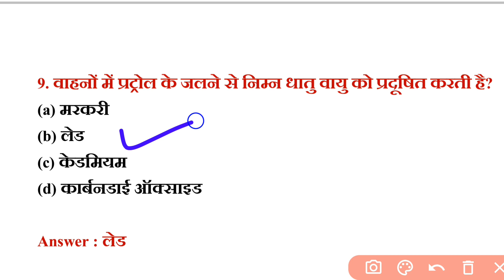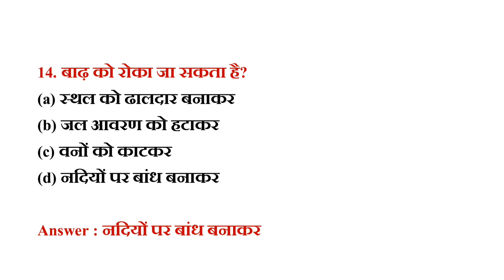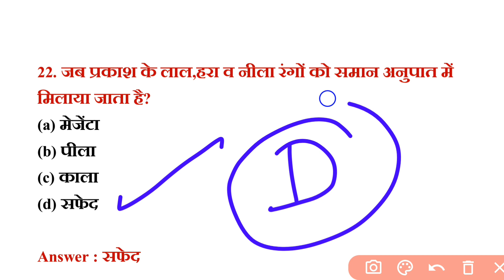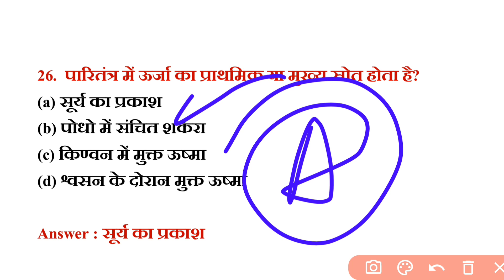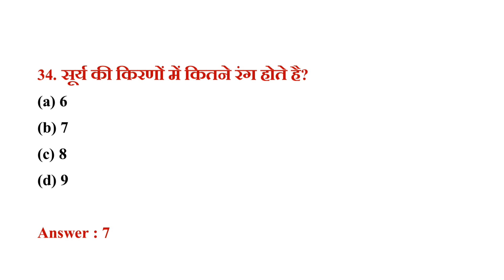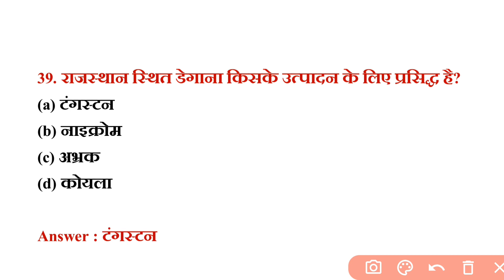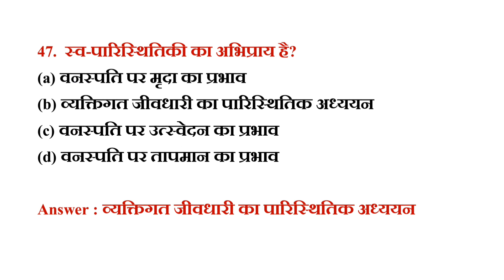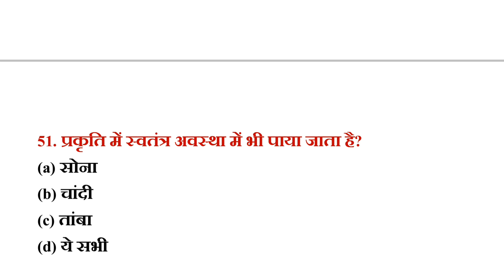एग्जाम में बार बार आये हुए सामान्य ज्ञान वस्तुनिष्ठ प्रश्न, general knowledge most repeated mcq